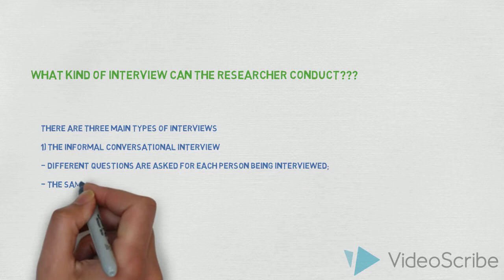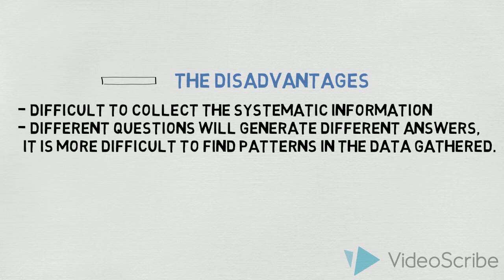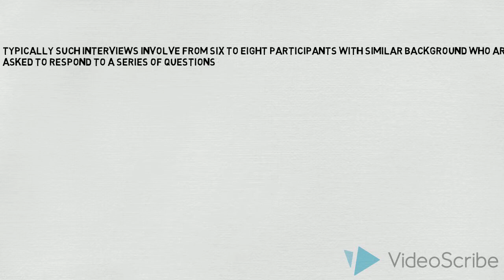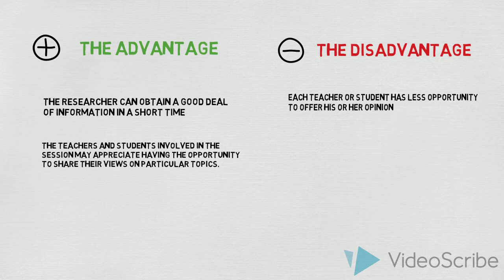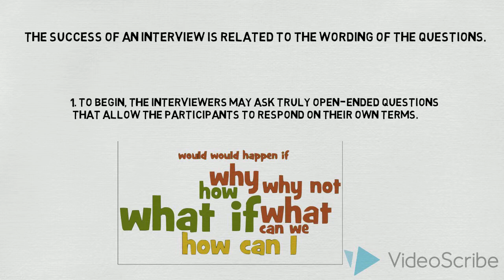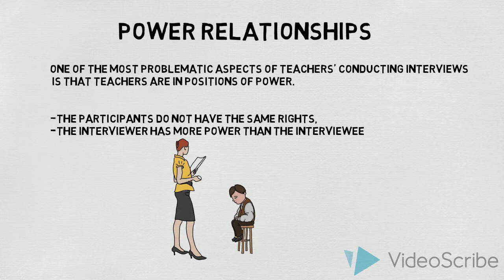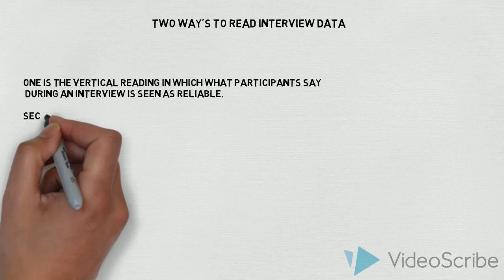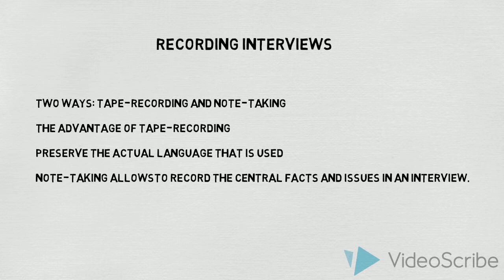Interview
without voice